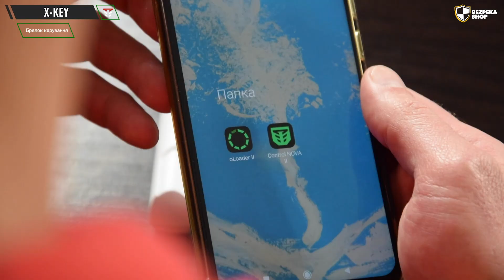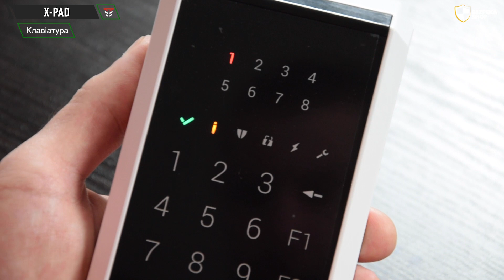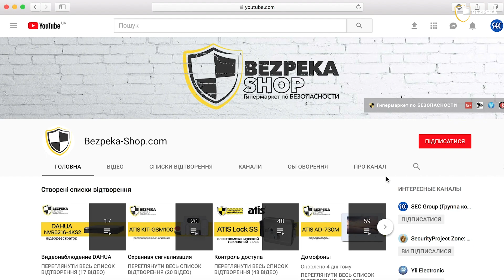ORION NOVA X - Професійна бездротова охоронна система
Відеоогляд ORION NOVA X від TIRAS

Зміст:
00:06 - Вступ
00:40 - Бездротовий датчик відчинення X-Shift
01:13 - Бездротовий датчик руху X-Motion
01:38 - Брелок для керування режимами охорони X-Key
02:08 - Бездротова сенсорна клавіатура X-Pad
02:32 - ППК Orion NOVA X
04:15 - Бездротова вулична сирена TIRAS Technologies X-Siren White

Україна, Київ, пр. Бажана, 30